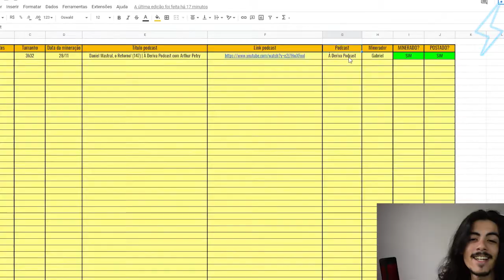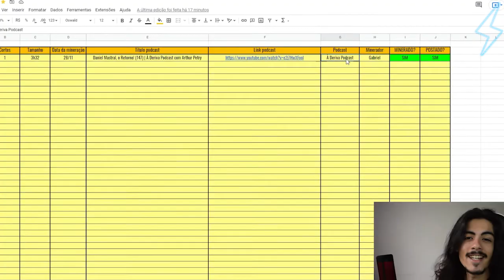por que NEY MATOGROSSO saiu do SECOS e MOLHADOS ? | Ultra Cortes Podcast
O Ultra Cortes Podcast é um canal muito top de Varios Podcasts, esses cortes são retirados do PodCast de Música 🎵 os Cortes mais Loucos, Você vai encontrar Aqui, se Tu não quer Perder cara, se Inscreva e Deixa o Gostei aqui no Video 👍🏽 pois Ajuda Horrores que o Youtube divulgue o Video para Mais Pessoas 💯 se Tu Gosta de MPB tem muitos outros Cortes do Ney Matogrosso , só Colar No Canal Família, Tem Cortes do Podpah, Cortes do Venus, Cortes do Mini, do Inteligencia Ltda. de quase todos 🤘🏽

Twitter 📌 - @UltraflowC